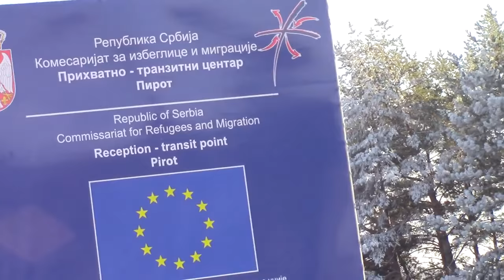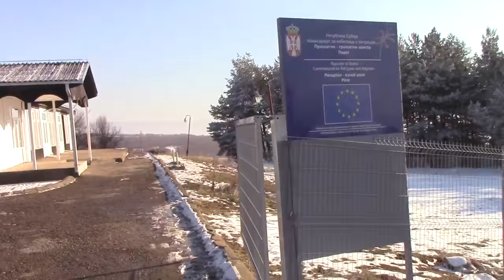Porodica iz Avganistana 21. 12. 2016.